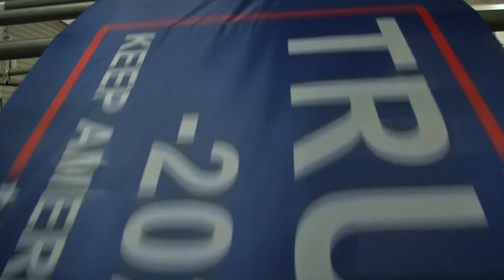'Keep America Great' 2020 Campaign Flags Made In China Could Get Hit With Trump's Tariffs: Report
“Keep America Great!” banners made in China for President Trump’s re-election campaign may be hit by his own tariffs.